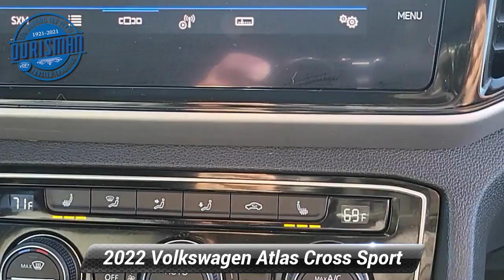Used 2022 Volkswagen Atlas Cross Sport 2.0T SEL, Waldorf, MD R9004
2022 Volkswagen Atlas Cross Sport 2.0T SEL Platinum Gray. AWD, PANORAMIC SUNROOF, HEATED FRONT SEATS, BLIND SPOT MONITOR, ADAPTIVE CRUISE CONTRO, FORWARD COLLISION WARNING W/ PEDESTRIAN MONITORING, POWER REAR GATE, REAR VIEW CAMERA, BLUETOOTH. Maryland State Inspected & Volkswagen Certified with over 120-point inspection performed by a VW technician. CARFAX One-Owner.

[RLVID:1878:fb4404b0a869c442:6de03f56f4cb51a4:1]